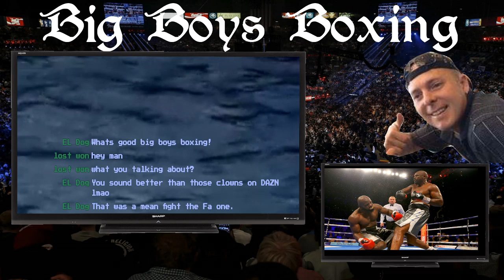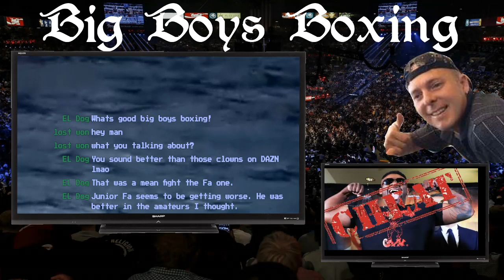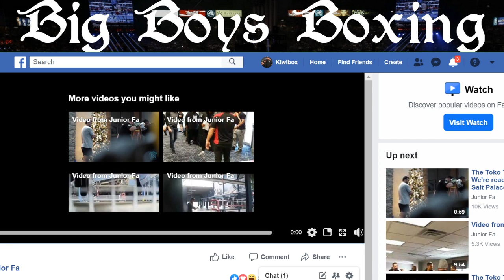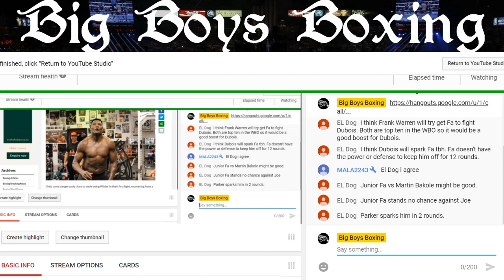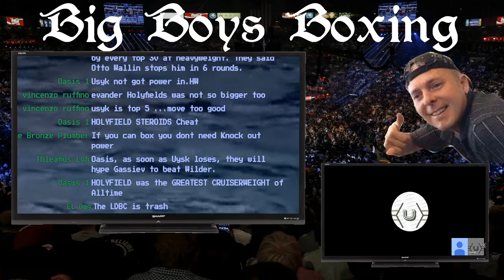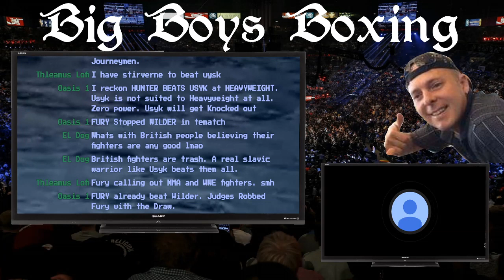Big Boys Live 18.11.2019